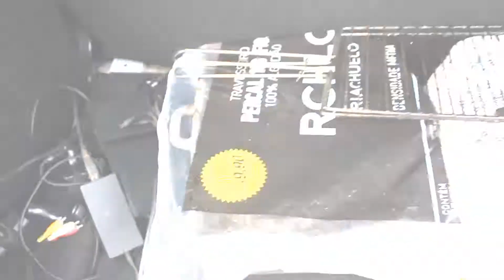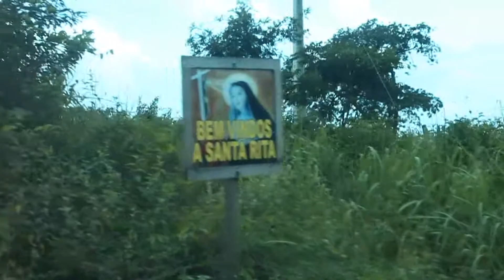DESCOBRI A FORMULA PERFEITA PARA UM BOM CHURRASCO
Em mais uma das nossas andanças, descobrimos a formula de um bom churrasco.

O seu churrasco nunca mais será o mesmo ;)

Aprenda a fazer um bom churrasco!